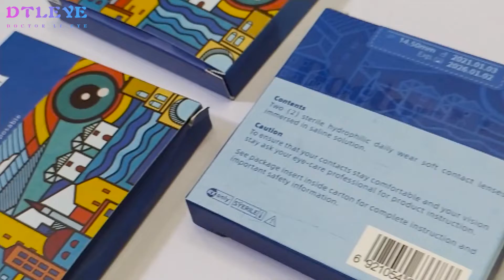🤳𝑫𝑻𝑳𝑬𝒀𝑬//Afford and Daily Colored Contacts for dark eyes//Product display asmr video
Thanks to the internet celebrity blogger of tiktok for trying our DTLEYE brand lenses. This video is not sponsored, and all thoughts and opinions are 100% real! I hope you enjoy the video.
 New Year Sale Now! Buy 5 Get 5 for Free, Buy 3 Get 2 for Free and Buy 2 Get 1 for Free